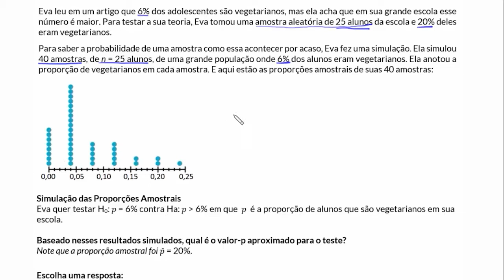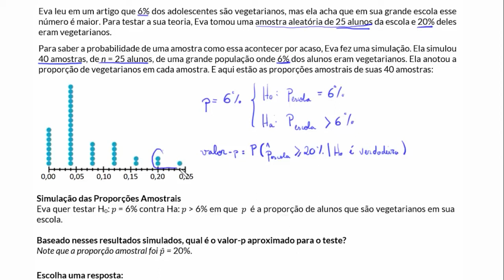Como estimar um valor-p a partir de uma simulação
Neste vídeo é estudado um exemplo no qual se estima um valor-p baseado em uma simulação para aproximar a distribuição amostral assumindo que a hipótese nula é verdadeira.